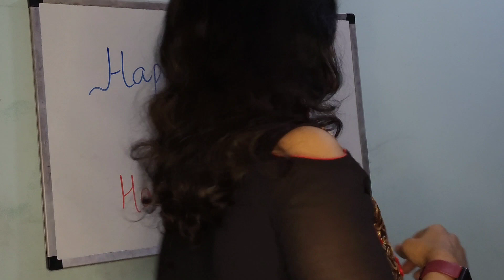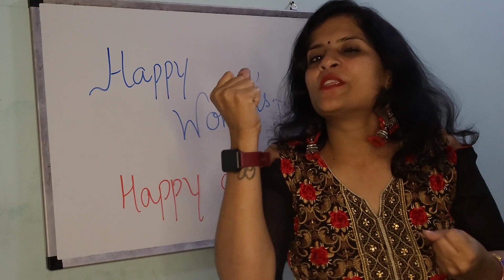Few lines on Women's day|Women's day speech|International Women's day